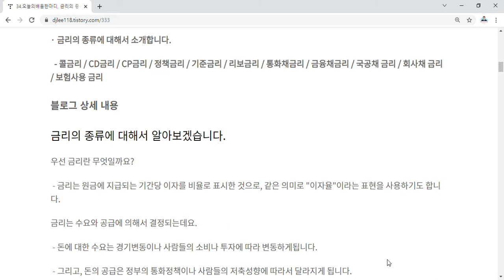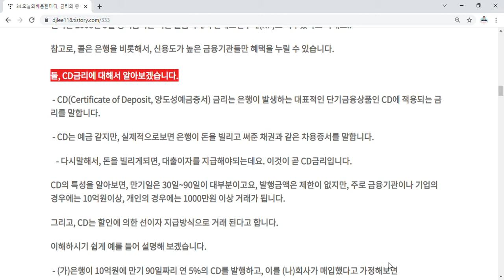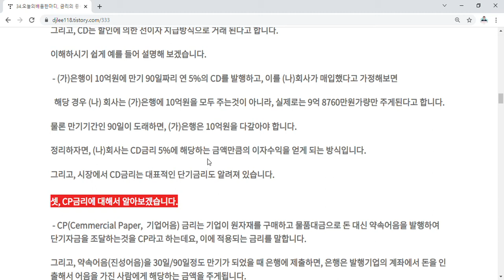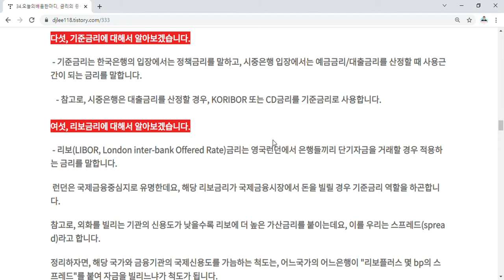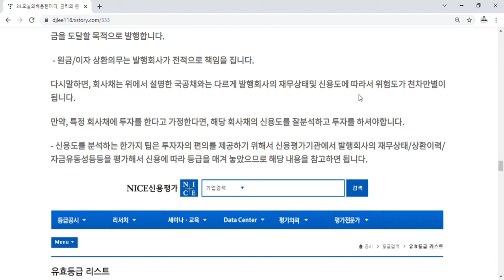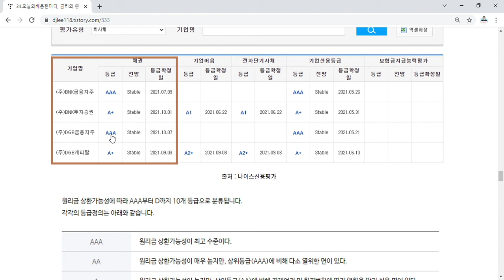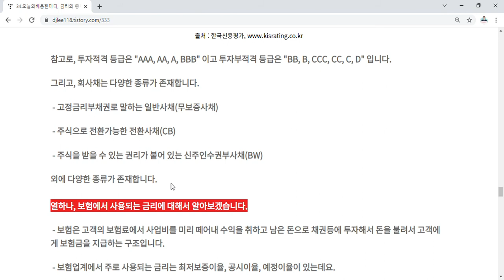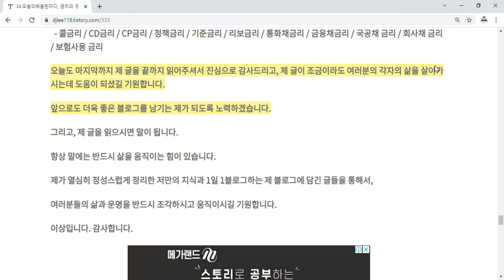34.오늘의배움한마디, 금리의 종류에 대해서 소개합니다. (feat.총11개 금리의 완벽정리)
34번째 오늘의 배움한마디에 대해서 고민하고 공부 및 정리한 저의 생각을 공유한 영상입니다
 - "금리의 종류에 대해서 소개합니다. (feat.총11개 금리의 완벽정리)"

그럼, 주요내용을 정리해보겠습니다.
금리는 아래와 같이 11개 정도로 구분가능합니다.

  - 콜금리 / CD금리 / CP금리 / 정책금리 / 기준금리 / 리보금리 / 통화채금리 / 금융채금리 / 국공채 금리 / 회사채 금리 / 보험사용 금리

오늘도 마지막까지 제 글을 끝까지 읽어주셔서 진심으로 감사드리고, 제 글이 조금이라도 여러분의 각자의 삶을 살아가시는데 도움이 되셨길 기원합니다.
앞으로도 더욱 좋은 블로그를 남기는 제가 되도록 노력하겠습니다.
​그리고, 제 글을 읽으시면 말이 됩니다.
항상 말에는 반드시 삶을 움직이는 힘이 있습니다.
제가 열심히 정성스럽게 정리한 저만의 지식과 1일 1블로그하는 제 블로그에 담긴 글들을 통해서,
여러분들의 삶과 운명을 반드시 조각하시고 움직이시길 기원합니다.​